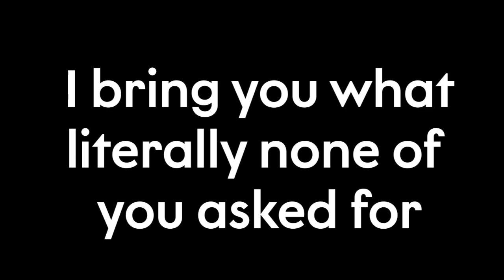Inkling Is Busted | Super Smash Bros Montage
An Inkling meme montage I put together, I hope you guys enjoy it!

Get Smash Ultimate Now!

Nintendo Switch
Smash Ultimate

For those of you wondering these are the specs on the pc, I use to edit˅˅˅˅˅˅˅˅˅

Case - NZXT H700
MotherBoard - MSI B450 Tomahawk
CPU - AMD Ryzen 5 2600
GPU - MSI GeForce GTX 1060 6gb
RAM - Trident Z (2x8)
SSD - Samsung 860 Evo 500gb
Power Supply